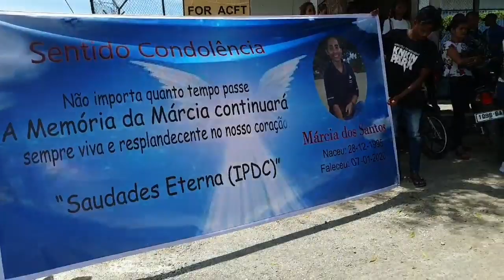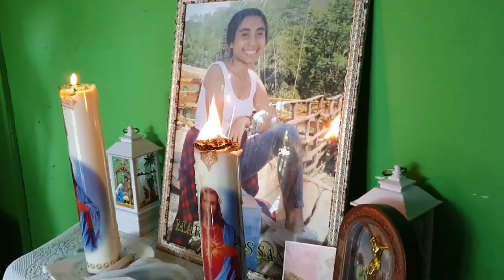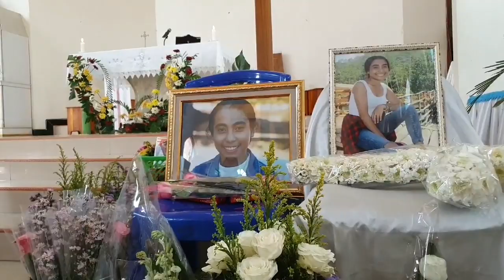Deskansa Ho Dame Marcia Dos Santos